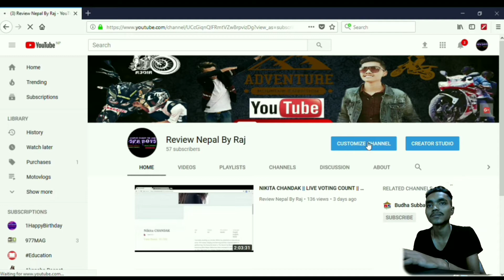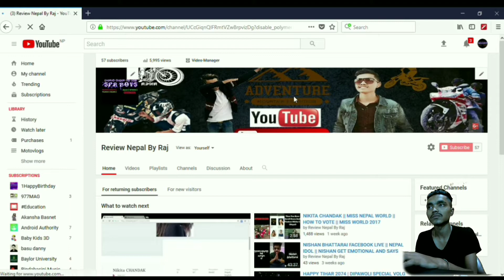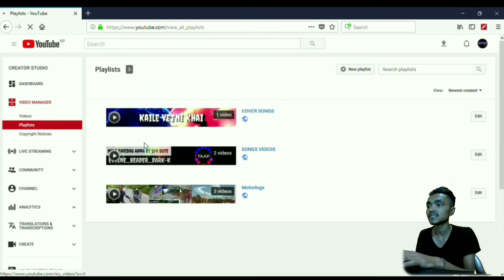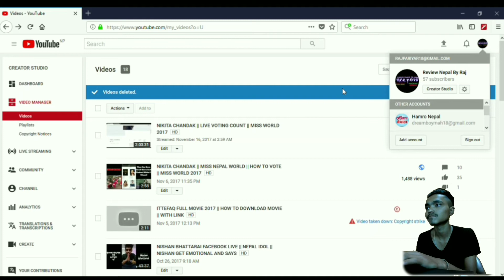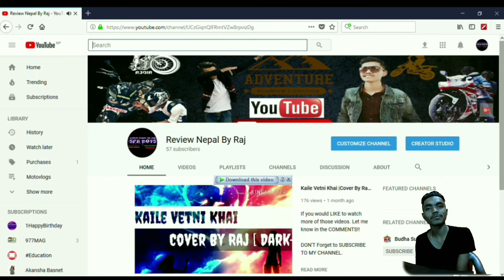Reacting And Deleteing Copyright Strike Video || Copyright Strike Once Agian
Reacting In Copyright Strike !!! Guys If you are going to make video like || How To Download Movie || Plz Don't Write This Type Of Titles...

•Rajesh Pariyar